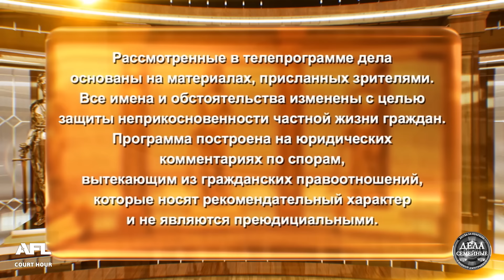Вспомнила о дочери - Дела семейные Битва за будущее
Смотрите в программе: 1. Вспомнила о дочери 2. Уже есть отец 3. Папа всегда прав

00:00 интро
00:15 Анонс
01:36 Дело 1. Женщина, устроив свою личную жизнь, требует определить место жительства подростка с ней
11:56 Решение суда 1о дела
15:10 Дело 2. Спустя 6 лет, встретив бывшего ухажера, отца ее ребенка, женщина хочет установить отцовство на сына; но биологический отец не хочет видеть мальчика в качестве своего ребенка, о котором заботиться другой папа
24:18 Решение суда 2о дела
27:09 Дело 3. Мужчина не намерен мириться с проигрышем сына на турнире по самбо, в котором досрочно остановили схватку и присудили поражение его сыну, зарыдавшему от боли во время боя. Отец требует пересмотреть итоги соревнования и взыскать моральный вред
40:31 Решение суда 3о дела

ДеласемейныеБитваЗаБудущее "Дела Семейные. Битва за будущее" - это телевизионный проект, произведенный по формату компании АФЛ Продакшнс.